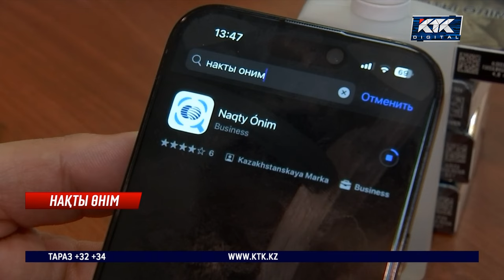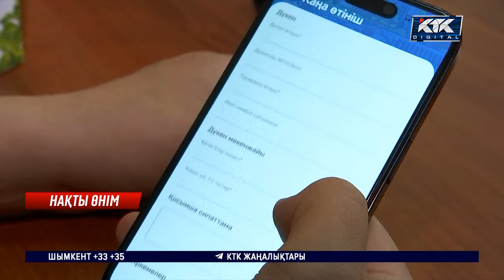Naqty Onim: Тауар түпнұсқасын енді өзіміз тексере аламыз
Қазақстандықтар тауар түпнұсқалығын өздігінен тексере алады. Енді өнімнің заңдылығын анықтау үшін Naqty Onim атты мобильді қосымшасын жүктеп алып, QR-кодты сканерлеу жеткілікті. Сондай-ақ заңбұзушылықты меморгандарға дереу хабарлауға мүмкіндік туды.